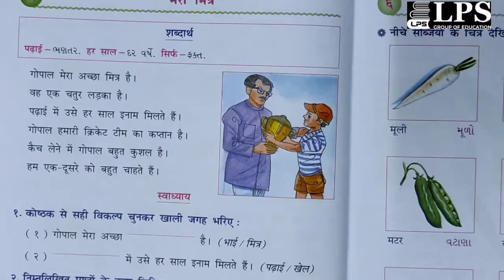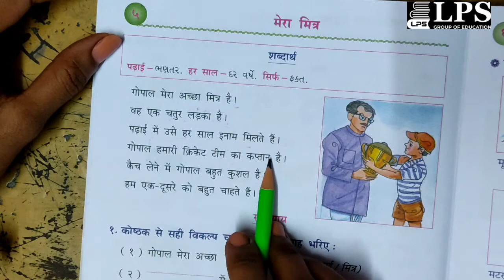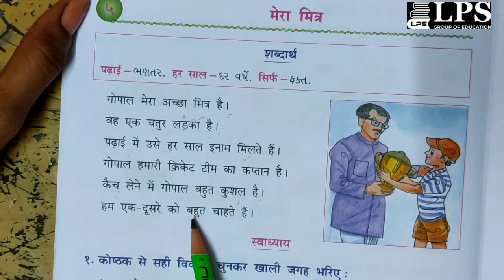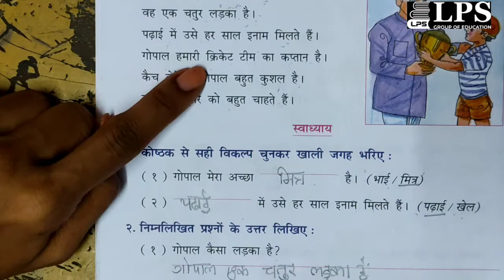ધોરણ 4 હિન્દી પાઠ 5 ભાગ 1